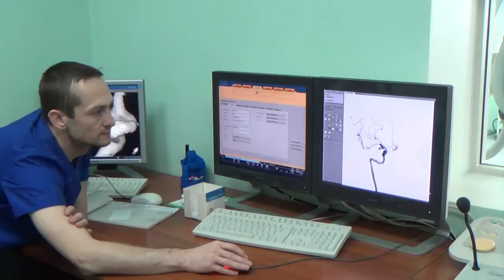Pomoc dla donieckiego Szpitala im. Kalinina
Działacze Ruchu Społecznego "Patrioci Noworosji" przekazali dla donieckiego Szpitala im. Kalinina sprzęt medyczny będący darem szwajcarskiej fundacji Tabor.